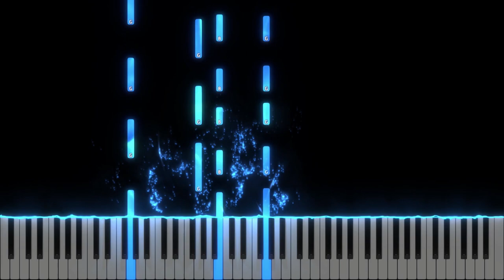Traim vremi de har - Instrumental Pian - Negativ Pian - Tutorial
Tempo : 112